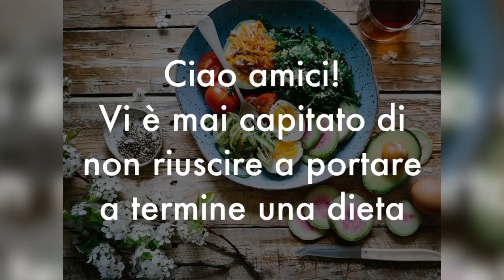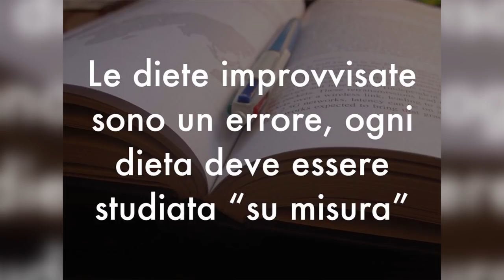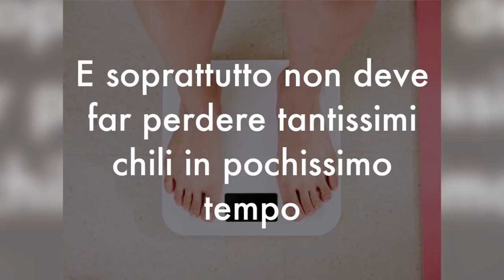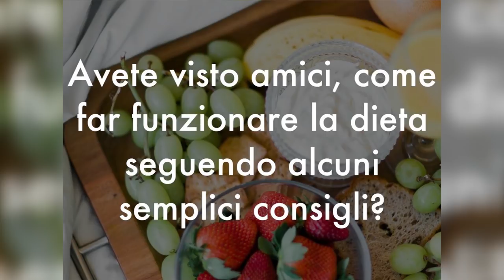7 SEGRETI dei NUTRIZIONISTI per DIMAGRIRE VELOCEMENTE senza sgarrare la dieta e SENZA RINUNCE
Ciao amici! Come dimagrire velocemente? Ci sono dei segreti che consigliano i nutrizionisti e che sono in linea con la Naturopatia. Vediamoli insieme!

Simona Vignali